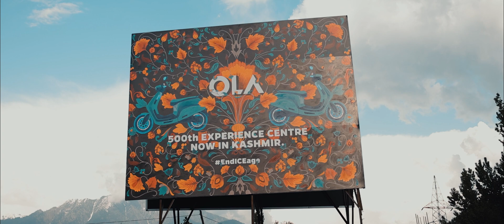500th Experience Centre in Srinagar, Kashmir